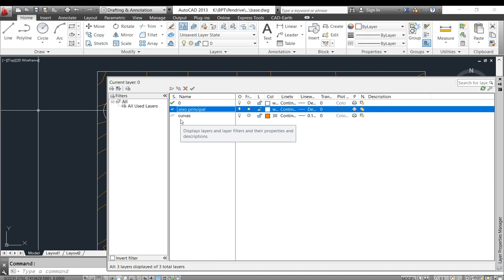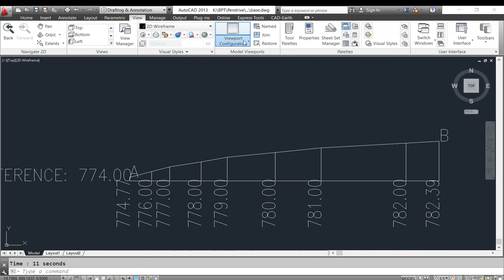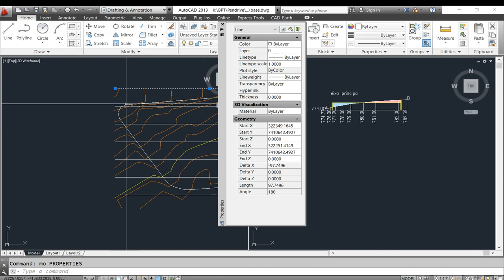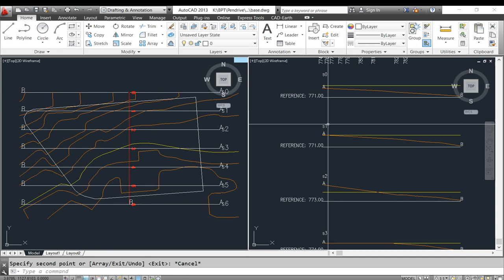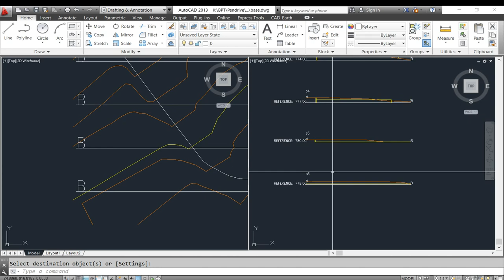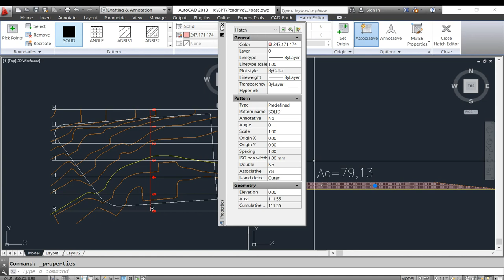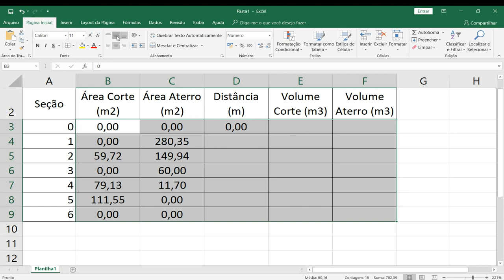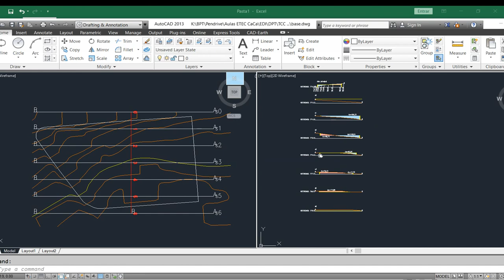Terraplanagem no AutoCad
Neste vídeo ensino a fazer movimento de terra no CAD, corte e aterro.